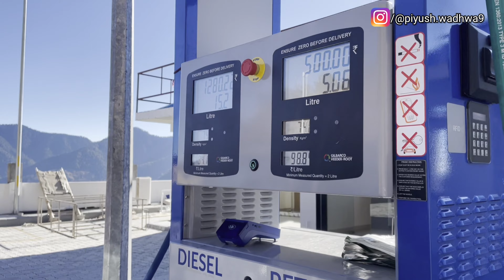Kalpa k liye nikal gye🔥| Sadak Pe bnai maggie | Spiti Trip Day 2 | Found a Waterfall 😍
Moving Towards kalpa 🔥| Spiti Day 2 | Making Maggie on Road 🛣️| Found a Waterfall in way to kalpa😍

Taking Delivery Of New Baleno 2022 🔥| New Car Delivery Vlog❤️ | Piyush Wadhwa

REGULAR UPDATES ❣️🙏

used cars
less driven used cars
Piyush Wadhwa
piyush vlogs
Car music system | Car accessories, seat cover store in Jalandhar
thar off-road
thar off-roading
thar stuck in mud
thar in mud
thar 4×4
thar off-road in forest